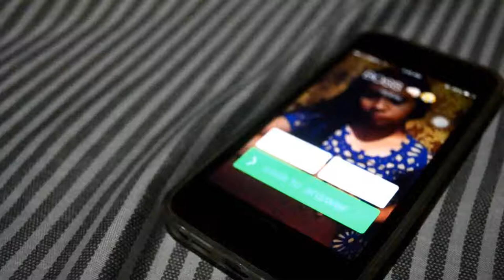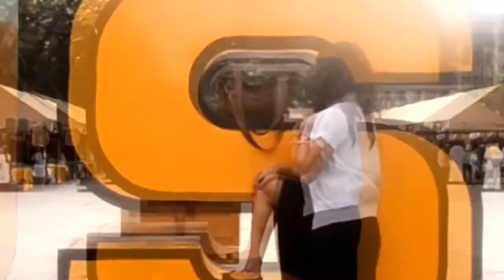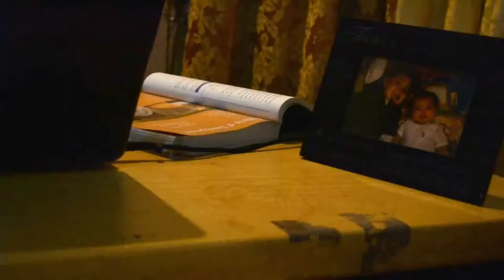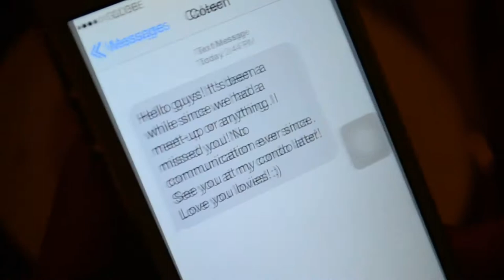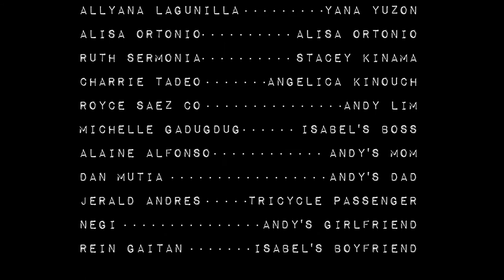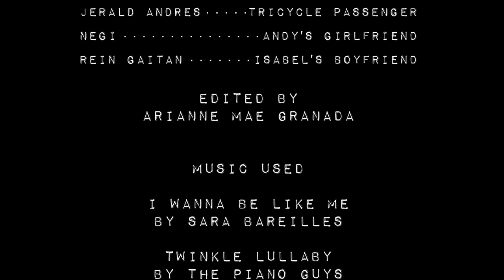Her Story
HER STORY: a film by The Famewhore Frat (not really a frat hehe)

DIRECTOR: Jerald Andres

WRITERS:
Jerald Andres
Stephen Acasio

CAMERA OPERATORS:
Arianne Mae Granada
Teona Cuaresma

EDITOR: Arianne Mae Granada

ACTORS: (alphabetically arranged)
Alaine Alfonso as Andy's mom
Aira Megan Castro as Isabel Cabrera
Lorraine David as Coleen Young
Michelle Gadugdug as Isabel's boss
Allyana Lagunilla as Yana Yuzon
Dan Mutia as Andy's dad
Alisa Ortonio as Alisa Ortonio
Royce Marco Saez Co as Andy Lim
Ruth Sermonia as Stacey Kinama
Charrie Tadeo as Angelica Kinouch

MAKE-UP/HAIR DEPT.: Ruth Sermonia

SPECIAL THANKS TO:
Negi of GGV
Rein Gaitan (Aira's actual boyfried)